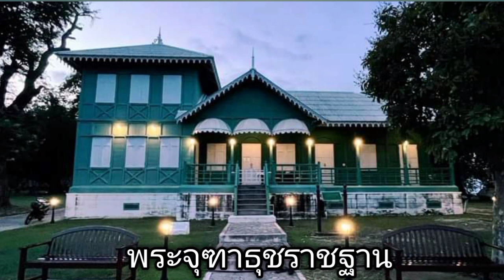พระจุฑาธุชราชฐาน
พระจุฑาธุชราชฐาน ตั้งอยู่ ณ เกาะสีชัง จังหวัดชลบุรี อดีตเคยเป็นพระราชวังฤดูร้อนในพระบาทสมเด็จพระจุลจอมเกล้าเจ้าอยู่หัว หลังจากเหตุการณ์วิกฤต ร.ศ.112 ก็สิ้นสุดการเป็นเขตพระราชฐาน และมีหน่วยงานราชการต่าง ๆ มาขอใช้พื้นที่ ปัจจุบัน จุฬาลงกรณ์มหาวิทยาลัยขอใช้พื้นที่บางส่วนเพื่อเป็นสถานีวิจัยวิทยาศาสตร์ทางทะเลและศูนย์ฝึกนิสิต และทำหน้าที่ดูแลรักษาพระจุฑาธุชราชฐานไปในคราวเดียวกัน